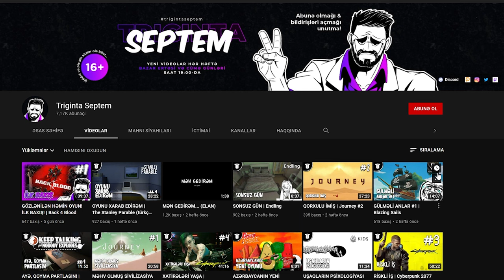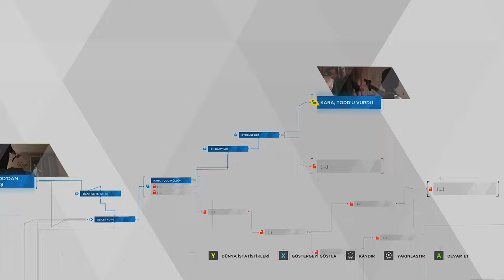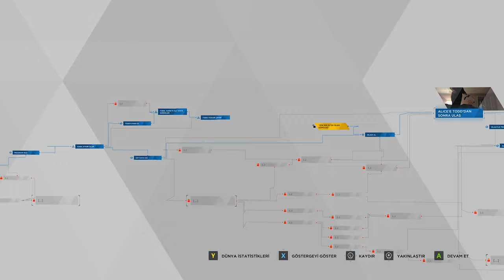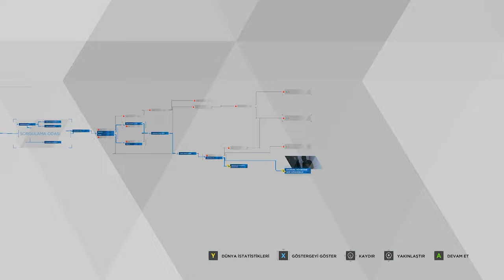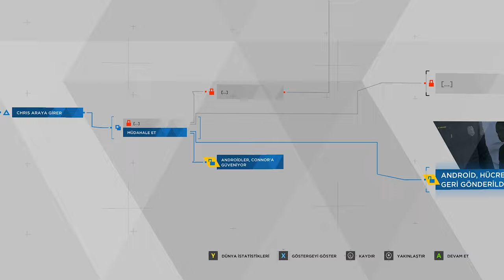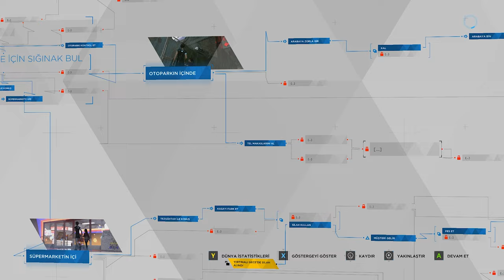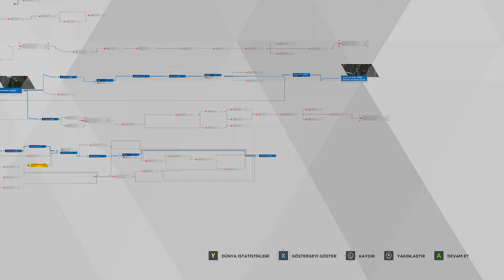ÇƏTİN QƏRAR | Detroit: Become Human #3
Detroit: Become Human oyununa davam edirik, 3-cü bölüm. Xoş izləmələr!